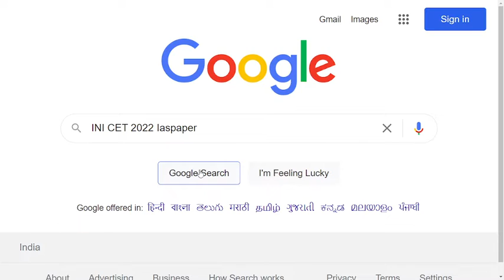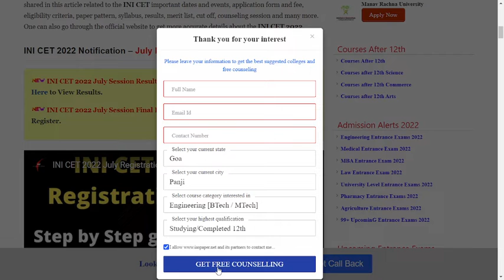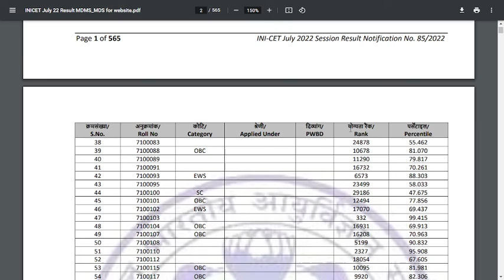INI CET 2022 July Result (Declared) - How to Check Officially INI CET 2022: July Result Onlien Mode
INI CET 2022 July Session Result has been declared on 14th May 2022. Final Registration has been started now. 2nd Round Seat Allocation Result for January Session has been released on 7th January 2022. The Exam Date has been announced, the Exam will be held on 8th May 2022 for July Session. INI CET is commonly known as the Institute of National Importance Combined Entrance Test.